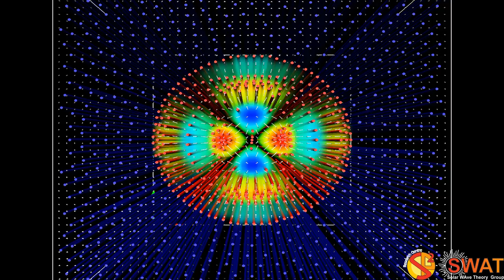Magnetic Flux Tube - Fluting Mode 1 - Slow Branch 2 - Quarter Wavelength - x,y Velocity Field - Z